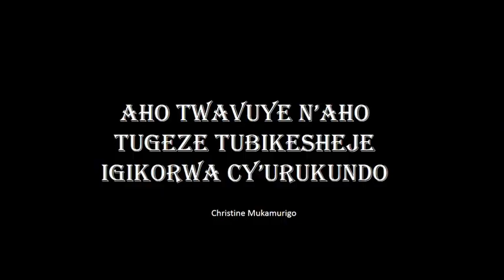« Aho twavuye n’aho tugeze tubikesheje igikorwa cy’urukundo »